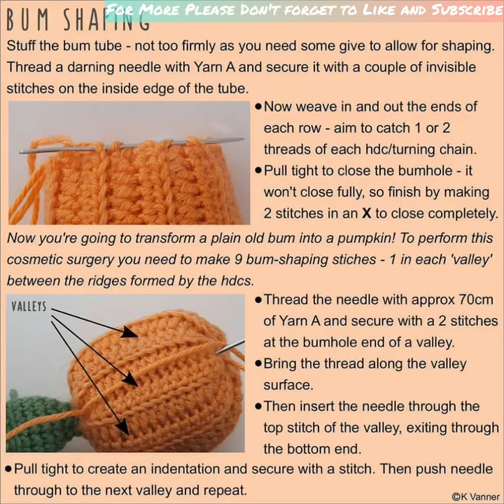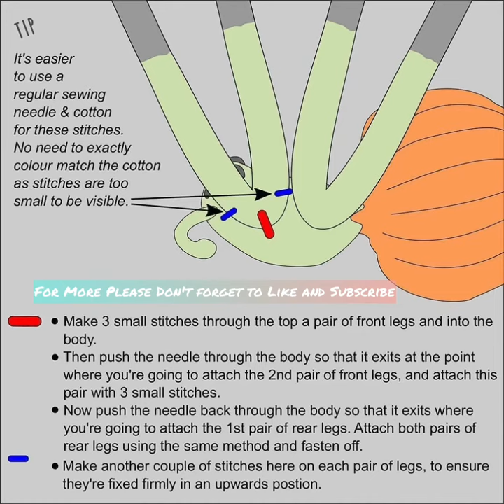Amigurumi Spider Free Pattern